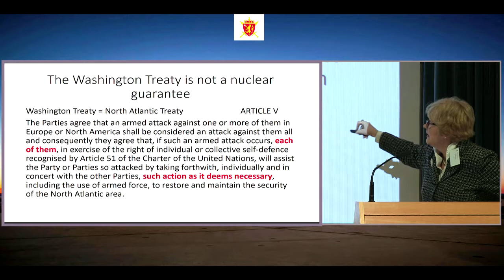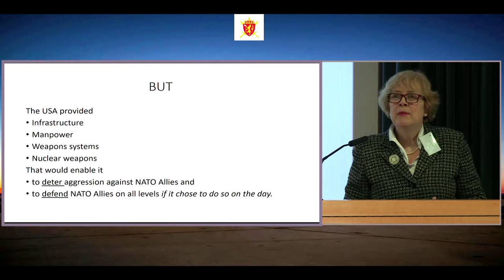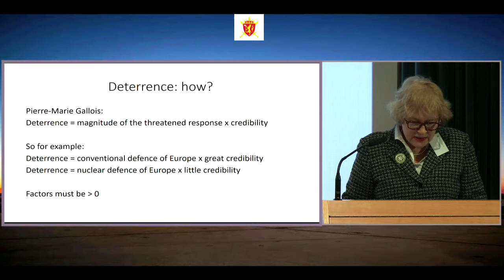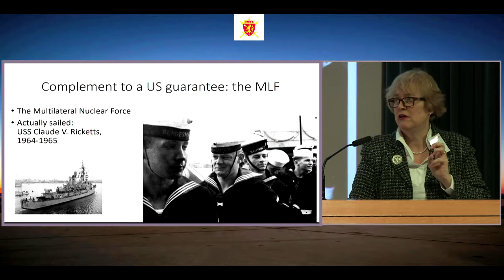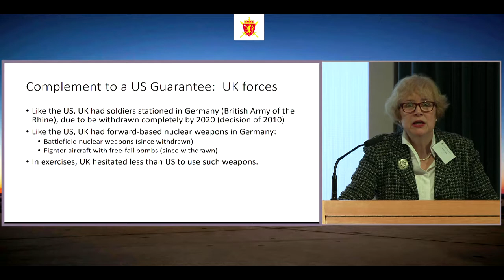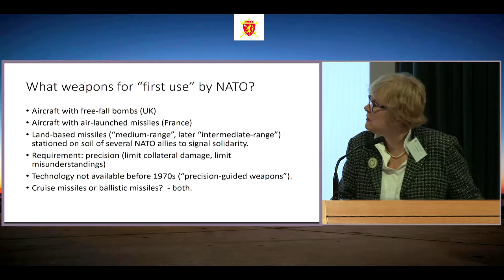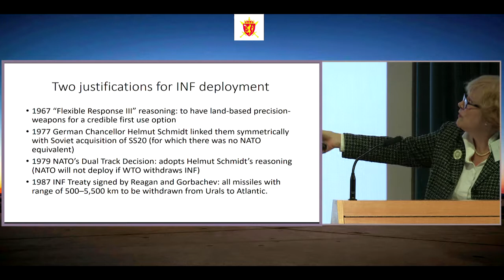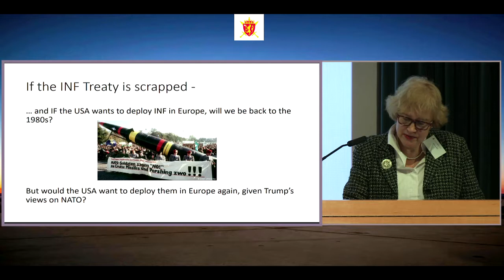2019/05 Prof. Beatrice Heuser: Deterrence during the cold war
Air Power Conference 2019 at The Royal Norwegian Air Force Academy.